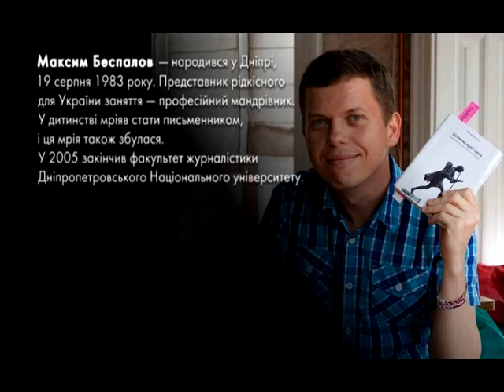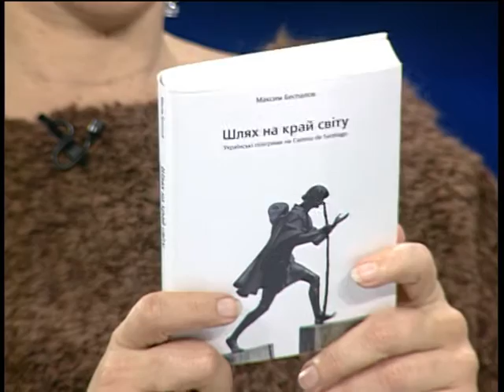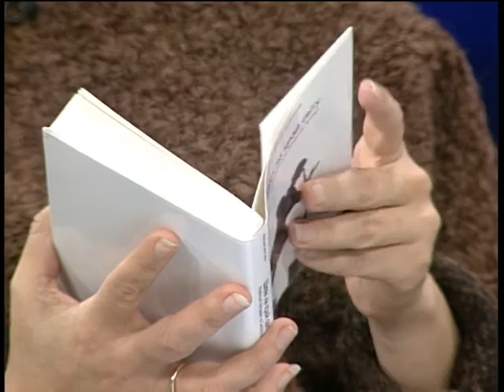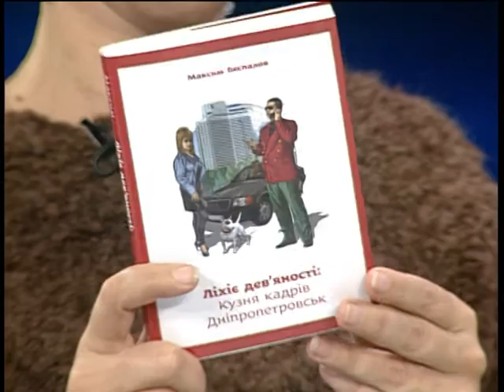Пані та Панове. Максим Беспалов aka Січеславець.